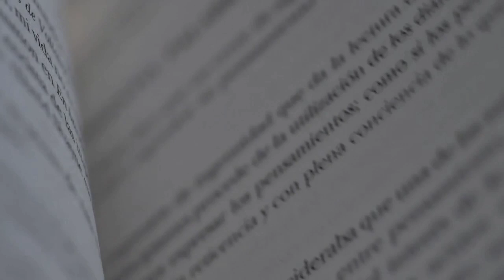Benefits OF CONSISTENCY 🐱‍🏍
try to do consistently any thing and the results in front of us ! Motivation